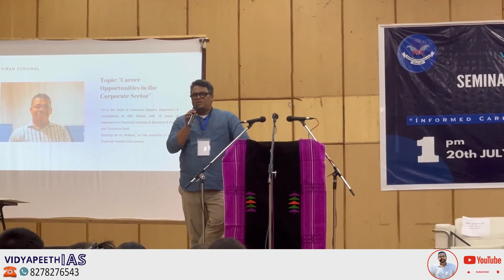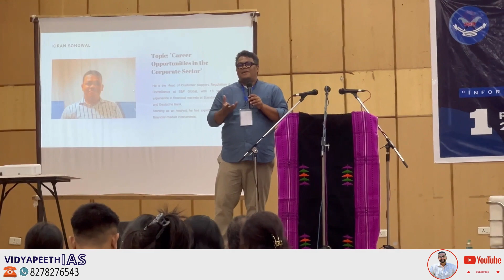MOTIVATION WITH KIRAN SONOWAL